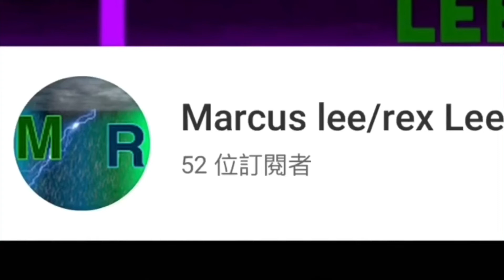Haygel v. Almost surpass me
A shit post